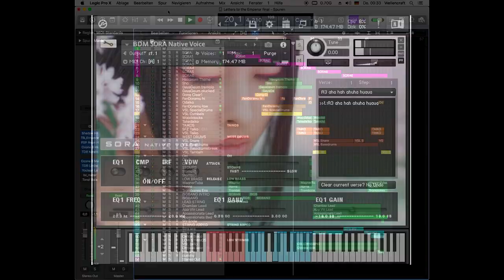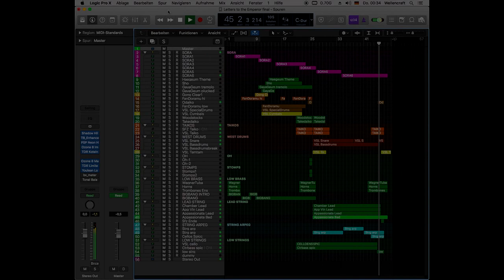Bela D Media | Voices for Kontakt | Native VOICE SORA Audio Demo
Voices for Kontakt | Professional Vocalists and Choirs